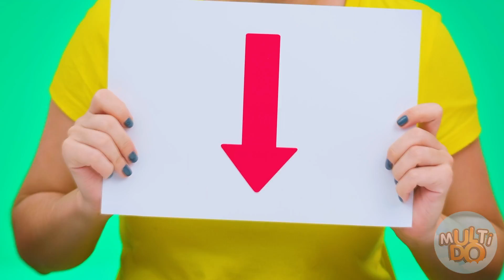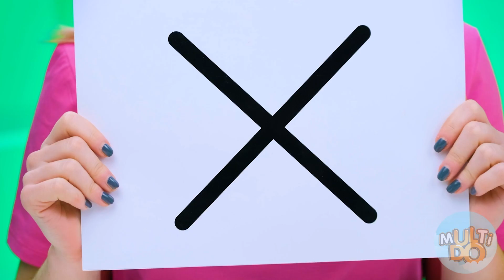Nhiều Hơn Hoặc Ít Hơn Thử thách thức ăn Multi DO Challenge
Hãy nhớ quy tắc đơn giản: càng nhiều lượt thích, càng nhiều video mới! Và tất cả vì hoạt động của chúng tôi phụ thuộc vào bạn! Đừng bỏ lỡ cơ hội của bạn để ảnh hưởng đến cô ấy!

Hãy chia sẻ video này với bạn bè để khiến họ thèm thuồng nhé!